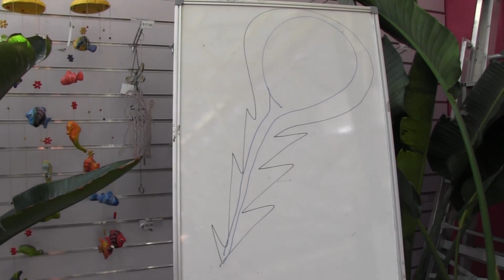Beekeeping with Francis Ling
In June 2016 Francis Ling visited the nursery to present a workshop on beekeeping. Francis has had over 30 years experience keeping bees and was very informative. Watch out for more beekeeping videos here at a later date.